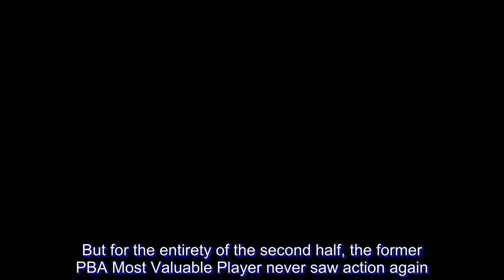Arwind Santos on limited minutes in Gilas return: 'Sobrang bitin ako'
Arwind Santos admitted he expected to play more minutes in Gilas Pilipinas' heartbreaking 70-78 home loss to Iran in the fifth window of the World Cup qualifiers on Monday, December 3.

The 37-year-old PBA veteran, who returned to national team action for the first time since 2009, tallied 4:10 minutes – the lowest in Yeng Guiao's 12-man lineup against the Iranians.

"Bitin, bitin, bitin. Sobrang bitin ako," Santos told reporters after the loss. "Bitin tapos nakakapanghinayang. Lamang tayo, dikdikan 'yung laro, nag-collapse tayo bigla noong huli."

Slotted in midway through the 2nd quarter, Santos got the jampacked crowd of Filipino fans at the Mall of Asia Arena on their feet after draining a midrange jumper that gave the Philippines a 39-33 lead.

But for the entirety of the second half, the former PBA Most Valuable Player never saw action again.

That left Santos, a proven clutch performer for San Miguel in the PBA, wondering what could have been as Gilas crumbled down the stretch against Iran.

"Ginanahan na ako noon eh kasi 'di ba lahat naman ng players, 'pag nakaka-shoot, ginaganahan," he said about his only bucket of the game.

"Nag-expect ako na makakabalik ako kahit saglit noong 3rd saka 4th quarter. Pero hindi ako nakabalik, lalo na 'yung mga ganoong crucial pukpukan, parang alam mo 'yun, sanay ako sa ganoon eh."

"Hindi ko sinasabi na hindi tayo makakatulong, pero kahit papaano, defense saka sa offense 'yung mga crucial shots, isa 'yun sa gusto ko rin 'yun."

"Hindi natin masabi pero coach Yeng (Guiao) 'yun eh, mataas ang respeto natin doon eh."

With the fifth window of the World Cup qualifiers already in the books, Santos hopes for another shot in the sixth and final window in February.

The Philippines, which slipped to 4th place in Group F behind a 5-5 card, must win its final two games against Kazakhstan and Qatar to remain in contention for a top 3 finish that guarantees a spot in the 2019 FIBA World Cup.

"Gusto kong gumanti, gusto kong bumawi. Gusto ko maiwan ko naman 'yung team natin, Team Pilipinas, ng panalo, hindi 'yung talo," said Santos.